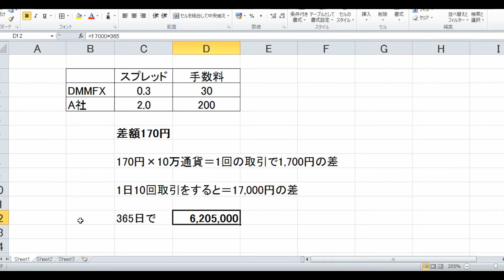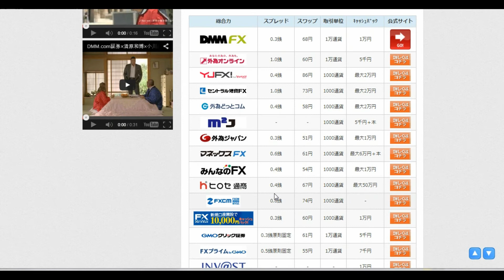【日本FX】 macd 見方 FX スプレッド 《1日5分で月収100万円》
FX スプレッド
スプレッドのまとめ
 スプレッドはFX(為替)の取引手数料
 スプレッドが狭ければ狭いほど投資家に有利(低コスト)
 FX会社ごとにスプレッドが大きく違う
 デイトレードをする時はスプレッドが狭いFX会社を使うのが鉄則
 スプレッドは毎月変わる

スプレッドとは？

DMMFXのスプレッド
スプレッド＝手数料です。外貨を売買する時の買値と売値の差額がスプレッドです。
上の図はPAIRの欄にある左側の通貨を売買する時に、右側の通貨でいくら払うかを表しています。
一番上のUSD/JPYの場合は、1ドルをBIDが売る場合のレートでASKが買う場合のレートを表しています。
つまり、1ドル買うと0.3銭の手数料が発生します。
ASK(アスク・レート）：通貨を買う時の買値
BID（ビット・レート）：通貨を売る時の売値